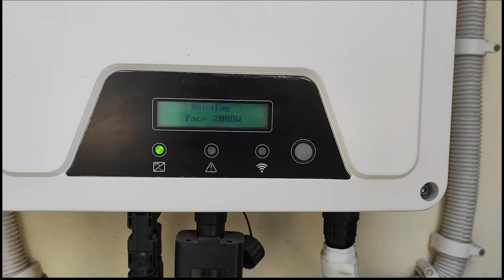ek shaandaar din | checking iphone 14 pro max